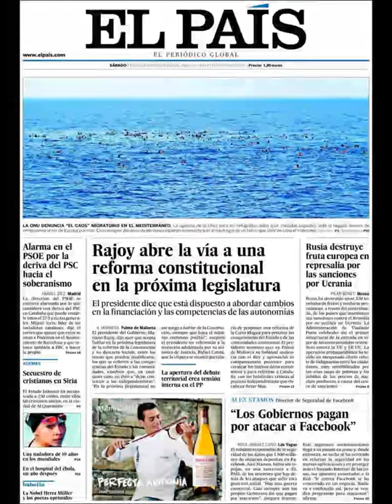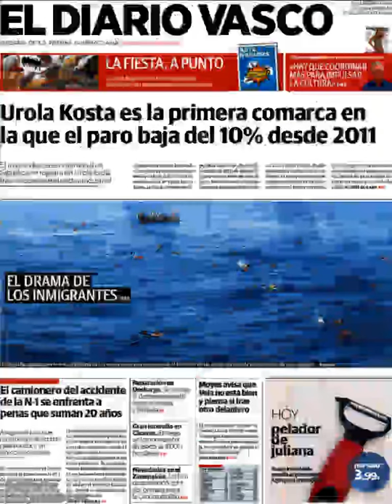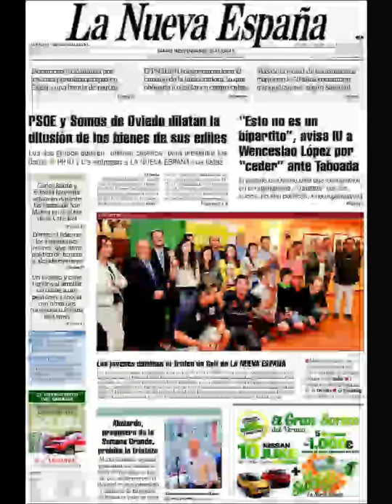Noticias Sábado 8 Agosto 2015 Principales Titulares Portadas Diarios Periódicos España Spain News